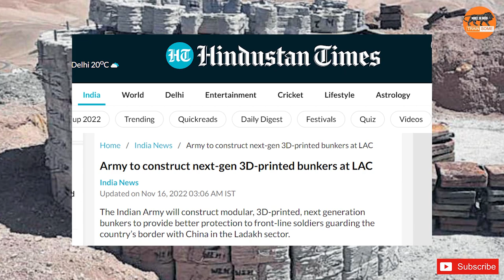अब अपने बंकर छापेगी आर्मी | Army to construct India's First 3D printed bunkers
Manufacturing In India
l&t construction & mining machinery kanchipuram
l&t construction equipment
l&t construction equipment dealers
l&t machine price
l&t 210 machine price
l&t machine price in india
भारत ने दुनिया में बड़े कारनामे की शुरुआत कर दी | L&T Made 3D Printed Home technology
3D printed Home
3D Printed Bunker
3D Printing Machine
The Indian Army will construct modular, 3D-printed, next generation bunkers to provide better protection to front-line soldiers guarding the country’s border with China in the Ladakh sector.
The Indian Army will construct modular, 3D-printed, next generation bunkers to provide better protection to front-line soldiers guarding the country’s border with China in the Ladakh sector, create underground facilities for the storage of ammunition at forward locations along the Line of Actual Control , and build a raft of new roads, bridges and tunnels as part of an overarching infrastructure push to strengthen its capabilities in the sensitive sector at a time of a lingering border standoff with the neighbour, officials familiar with the matter said, asking not to be named.

The modern bunkers, which the army terms 3D printed permanent defences, will come up near next year onwards, and will be able to withstand a direct hit by a tank shell, said one of the officials cited above who tracks infrastructure development in forward areas. Their name comes from the fact that they are made using 3D printers; the material used is a proprietary form of quick drying concrete and admixture.